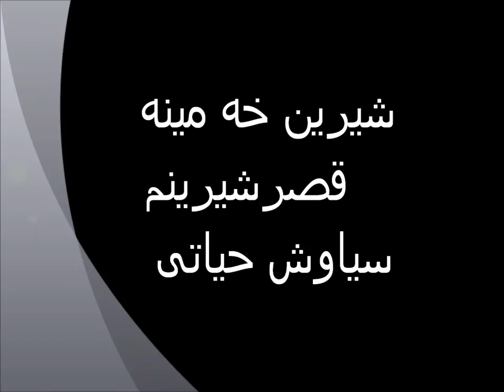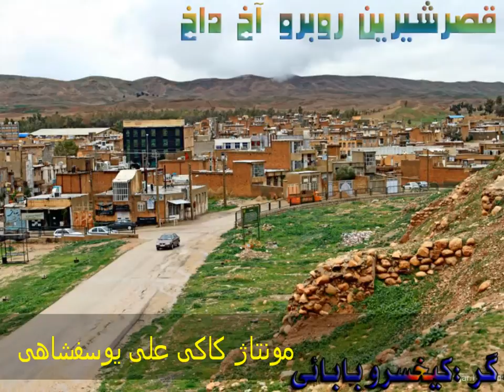شیرین خه مینه قصرشیرینم..سیاوش حیاتی